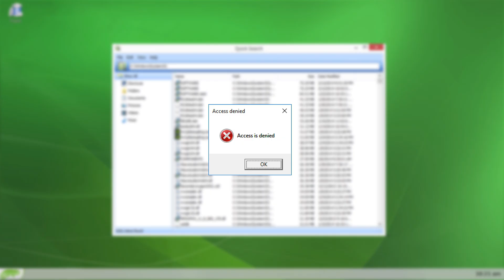The Future Is What We Make It - Honeywell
At Honeywell, we're transforming the way the world works through technology and software. Learn about our legacy of firsts spanning 130 years, from our futureshaper team of inventors